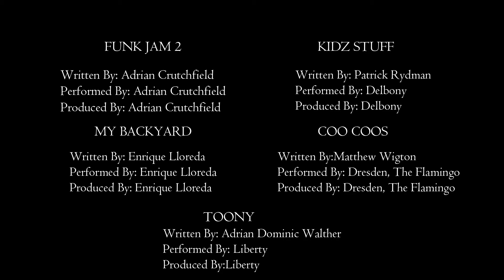Beardo P.I. - Island Stakeout - Animal Crossing: New Horizons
In this Animal Crossing: New Horizons short film Beardo P.I. is on an island stakeout with his crew. Love Bug, Beardo P.I's associate is now working also as an island designer at Happy Home Paradise.  Beardo's Surveillance Investigators which include Barold, Kitty, Diana, Soleil and Clay, are keeping surveillance on the Bear Gang.

In the previous videos The Bear Gang were found innocent in the Bear Trial's and now they have relocated to Happy Home Paradise.

Beardo has just returned from his trip where he was tracking down Walker. Now that Walker is home safe and had his surgery Beardo can get back to trying to stop The Bear gang.

Links to past Beardo P.I. Short Films

Links to Beardo P.I. and Walker's story

Song Info
Songs Licensed From: Soundstripe

Funk Jam 2
D1PH2USZYN02OYRQ

My Backyard
DFQANPIUPVR78WLW

Kidz Stuff
WOGMYDRNLQBPHYWS

Coo Coos
NLTSZLDPDMX4TGIR

Toony
WJUTY147ZKQJT2US